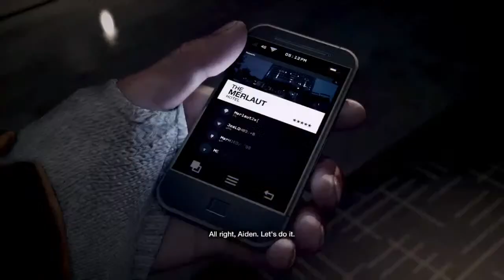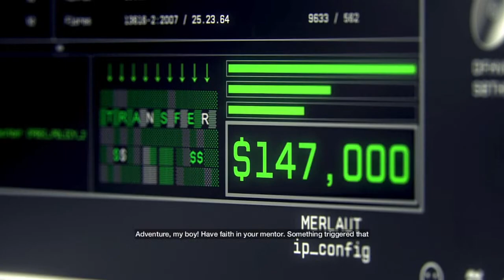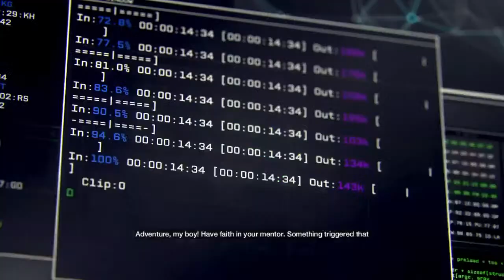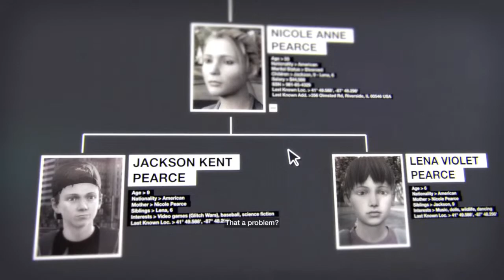Watch dogs gameplay